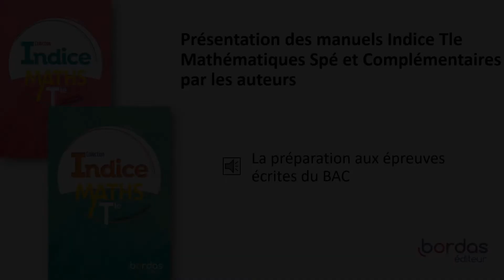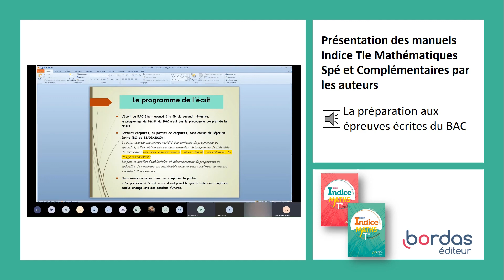La préparation à l'écrit - Manuels Mathématiques Spé et Complémentaires Tle - Indice